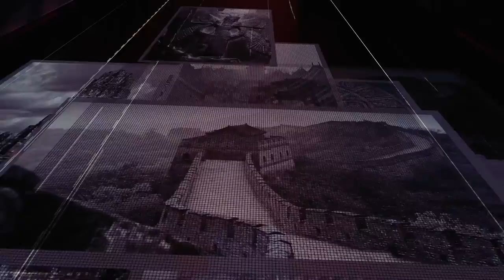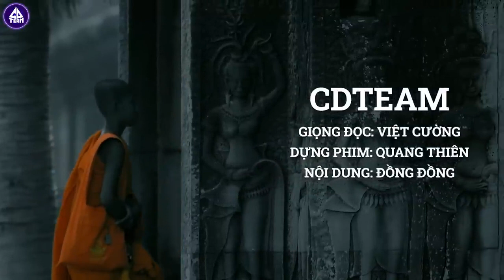Love Inspring Stories Bí Mật Đằng Sau Nụ Cười Huyền Bí Trên Đỉnh Đền Bayon Thế Giới Cổ Đại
Trở nên tích cực trong cuộc sống hằng ngày giúp mình hấp dẫn sức khỏe, tử tế, tăng trưởng và giàu có; cũng như giúp làm tròn đầy những giấc mơ của chính mình để trở nên tốt hơn trong những gì mình làm, mỗi ngày.

00:00  Intro
04:00  Start
08:00 Continue
12:00 Finish

Being positive in daily life will help us to attract health, kindness, growth and richness; also fulfill our dreams to be better in whatever we do, everyday.